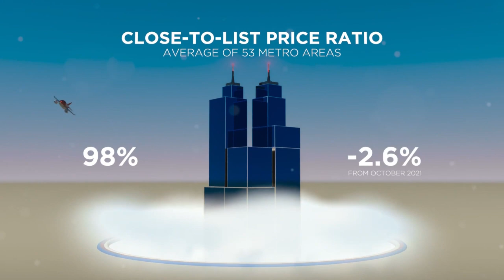Top Orlando Realtor Scott Garrison | ReMax NATIONAL Housing Report for the Entire USA | Nov 2022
Current NATIONAL Housing Report for the Entire USA by Top Orlando Realtor Scott Garrison of The Realtor Scott Garrison Team with Re/Max Town & Country Realty!  This video covers the ENTIRE UNITED STATES this month…if you are looking for Real Estate info on a specific area of Orlando like Winter Park 32792 or 32789, Winter Springs 32708, Casselberry 32707, Oviedo 32765 or 32766, Maitland, Lake Mary, Longwood, Altamonte Springs, ect …just let us know and we’ll send you monthly updates on YOUR specific area!

You can trust Top Realtor Scott Garrison with ReMax Town & Country and The Realtor Scott Garrison Team to provide you the info you need to Buy or Sell the BEST Orlando Central Florida Homes for Sale! As one of Central Florida’s Best Realtors, Scott Garrison and The Realtor Scott Garrison Team have been Actively selling Orlando and Central Florida Real Estate for the past 34+ years!

Looking for a Best Top Real Estate Realtor in Orlando or Central Florida, or a Best Re/Max Town and Country Winter Springs Real Estate Agent like Realtor Scott Garrison? Or a Top ReMax Realtor in an area city like Longwood, Winter Park, Maitland, Oviedo, Winter Springs or Casselberry? - Contact Top Central Florida Realtor Scott Garrison PA with Re/Max Town and Country and The Realtor Scott Garrison Team in Winter Springs, FL

See what Our other Clients are saying about Best Central Florida Realtors Scott Garrison & Diana Sacoto thru their reviews